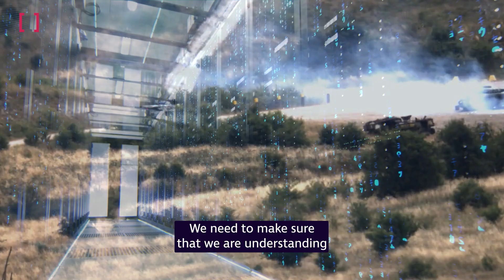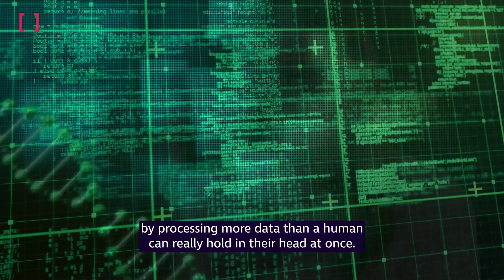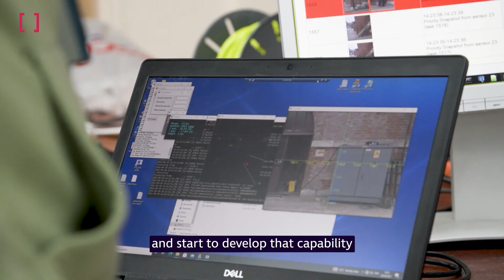Driving AI Closer to Capability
Almost every military capability will be impacted by AI.

The work of Dstl brings together the skills and knowledge of our subject matter experts, government, industry and academia.

Accelerating artificial intelligence is a vital part of our mission to deliver operational advantage at pace.

Dstl gives the UK clear advantage across science, technology, cyber and information.

We offer expert science and technology capability allied to inside knowledge, and underpinned by deep operational understanding of defence and security needs.

Our mission is to harness science and technology to give clear military and security advantage through impartial advice and solutions.